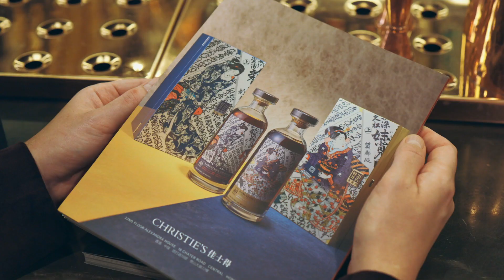Whisky Private Sales - Raven Smith x Christie’s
Author and writer Raven Smith joins specialist Charles Foley to find out how — using its vast network of contacts and access to cellars across the globe — Christie’s can facilitate private sales of the most sought-after whiskies, from Dalmore to Macallan to Karuizawa

In an Art Deco bar in St James’s, a stone’s throw from Christie’s London salerooms, Wine and Spirits specialist Charles Foley joins bestselling author, Vogue.com columnist and ‘funniest man on Instagram’ Raven Smith for a glass of Highland malt to discuss buying whisky.

‘If I was going to start collecting whisky, what advice would you give me?’ asks Smith in our short video, above.

‘At the moment, I would be looking at all of the big names in Scotland,’ replies Foley. ‘The largest of these is Macallan.’

Macallan is Scotland’s best-known single-malt whisky and is made in a distillery in Moray, on the rugged north coast. In 2018, Christie’s sold a single bottle for £1.2 million, setting a new world-record price for any single bottle of spirit.

‘Other names,’ continues Foley, ‘like Glenfiddich, Bowmore and Dalmore are all in this very collectible category.’